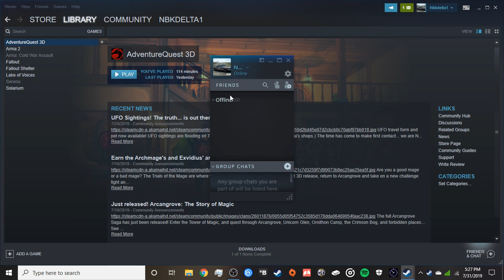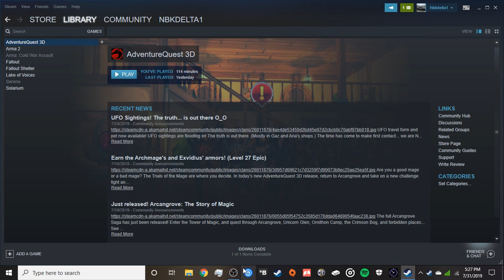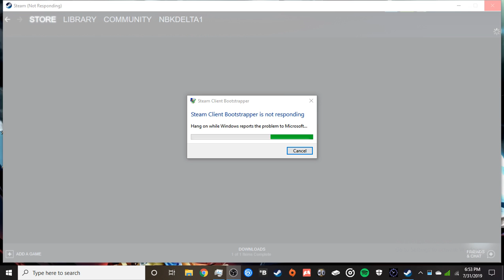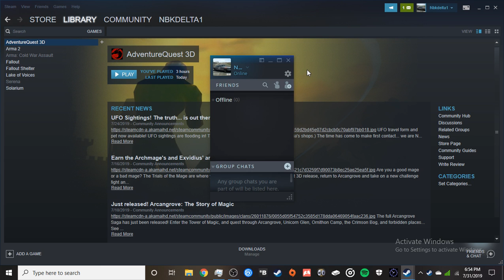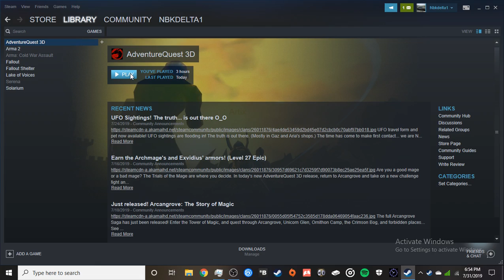(died a couple of times) lets play adventure quest pt 4